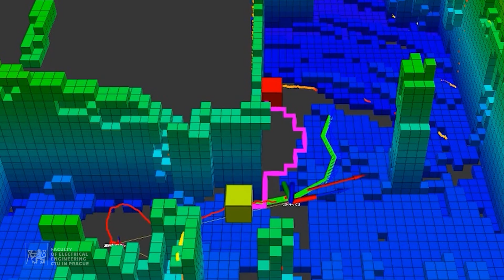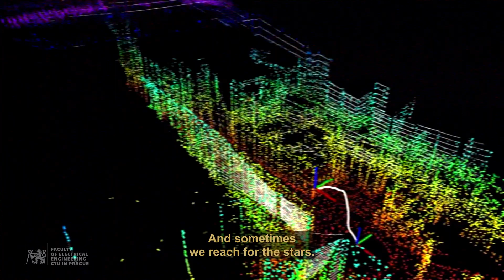We are FEE CTU in Prague – Join us and study the technology of the future (EN, subt)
Introducing FEE in the full breadth of its activities and in the shortest possible time? A new faculty video, which premieres in the newsletter today, aims to accomplish this challenging mission. In the form of a collage, it incorporates snippets from its history and present, peeking from research to teaching to entertainment, from the nanoworld to outer space. Enjoy. It's a ride!